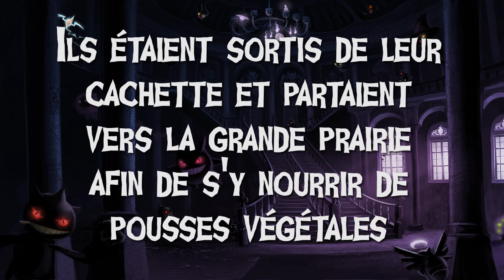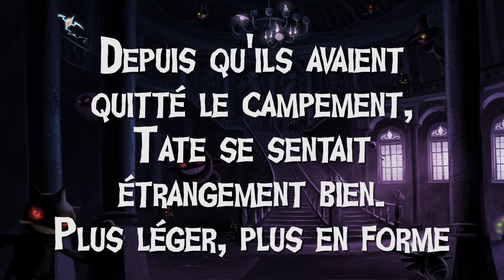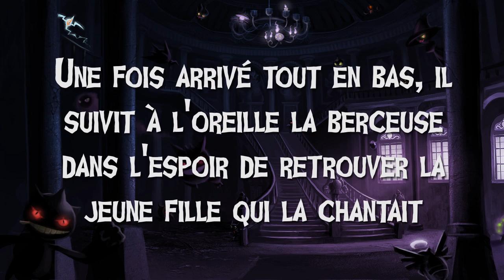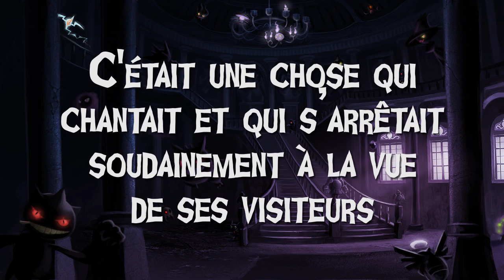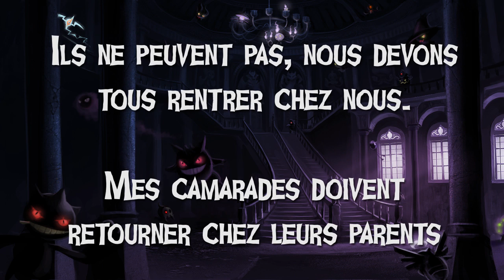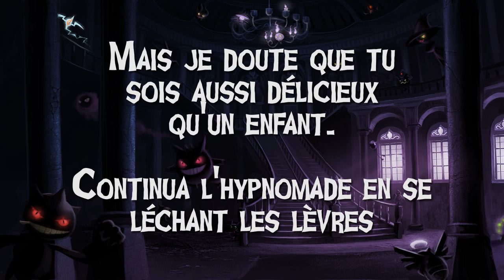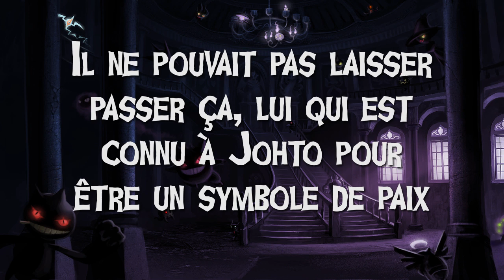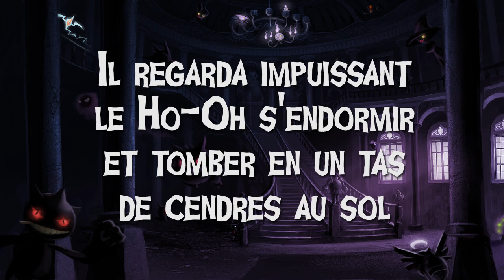FanFiction Talking Gastly Chapitre 5 - Le calme après la tempête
Ce soir je vous racconte l'histoire d'un enfant transformé en Pokémon, et qui se nomme Take Kikuko.

Prenez votre casque, installez vous confortablement et laissez vous transporter dans cette histoire incroyable !!
Bonne vidéo !

Merci.

Un grand merci à Strawberry Loupa, pour me permettre d'utiliser son histoire pour cette video.

Un trés grand merci a Memiaou qui a prêter ça jolie voix pour les jeune fille et qui interprété la comptine.

Un nouvelle épisode sortira chaque Samedi à 21h30, pour vous accompagner dans votre nuit de sommeil.

Je vous souhaite une très bonne nuit =)
Source :